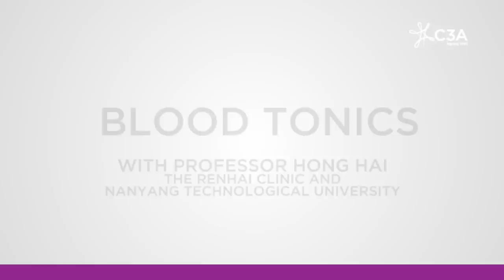Blood Tonics by Prof Hong Hai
Learn how to prepare tonics and herbs that are beneficial in promoting blood circulation and alleviating certain blood conditions from Professor Hong Hai of The Renhai Clinic and Nanyang Technological University.